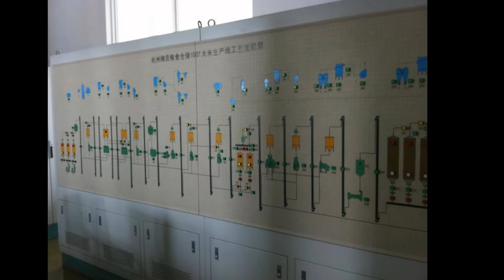نايل تريد,الصوامع المعدنية لتشوين الحبوب والقمحnile trade,شركة انشاء صوامع وسايلوهات الغلال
نايل تريد للتجارة والتكنولوجيا - Silo- كبري الشركات المصريه لتصنيع واستيراد صوامع الغلال و تخزين الحبوب وقطع غيار مصانع الاعلاف ومصانع الوود بيليت wood pellet - انشاء مصانع الوقود الحيوي ومصانع الاعلاف ومجازر الدواجن ومفرخات الدواجن والنهوض بالثروه السمكيه عن طريق معدات متطوره تضاعف الانتاج - ومعدات والات زراعيه تنهض بالزراعه - مكابس السيلاج الاخضر - مكابس القش - مكابس حصاد البنجر

silo كبري الشركات المصرية لانشاء وتجهيز واعداد وتركيب صوامع الغلال وسايلوهات حبوب الاعلاف
توريد جميع معدات مصانع العلف وانشاء وتجهيز مصانع الاعلافمكابس + مبردات + مدشات + خلاطات اعلاف + مفتتات + مجففات + دايات ورولات + خزانات + سواقى + نواقل + ميزان تنسيب بريمكسات + ماكينات تعبئة + قطع غياروتوفير المقترحات الخاصه بتطوير الثروة السمكيه وتطوير مزارع الدواجن والماشيه وانتاج الالبان وفيما يلي سنقدم تصوراً خلال المرحله الحاليه حول الارتقاء بمراحل الثروة السمكية ومضاعفة الانتاج

سنقدم فيما يلي الفوائد من استخدام الاعلاف المطبوخه علي تربيه الاسماك
1- إمكانية زيادة الإنتاج السمكي في وحدة المساحة إلى عشرة أضعاف عنه في الإنتاج الطبيعي.
2- تحويل مواد علفية رخيصة ومواد أخرى غير صالحة للاستهلاك البشري إلى مادة لحمية غنية بالبروتين ( حبوب مختلفة ذات أصناف رديئة ، بقوليات درجة ثانية، مخلفات المطاحن، مخلفات مصانع المواد الغذائية، الخ
3- تحسين طعم لحم الأسماك ورفع درجة جودتها.
4- إمكانية زيادة مردود تجمعات المياه وخزانات السدود وأقنية الري باستخدامها في تسمين الأسماك.

5- دعم الاقتصاد القومي بالاستغناء عن جزء من استيراد الأسماك لزيادة كمياتها من جهة وبتشغيل طاقات بشرية معطلة في تعليف الأسماك وتربيتها من جهة أخرى.
مما تقدم نجد أن تربية الأسماك وبالتالي تغذيتها لاتقل أهمية عن أي قطاع من تربية الحيوان الذي يشكل جزءا هاماً من ثورتنا الزراعية.

معنا حلمك مش مستحيل ... بأمكانك البدأ بمشروعك

شركة نايل تريد للتجارة والتكنولوجيا - nile trade - م.عماد بلال - العنوان : ٢ شارع مينا متفرع شارع الهرم حدائق الاهرام القديمة